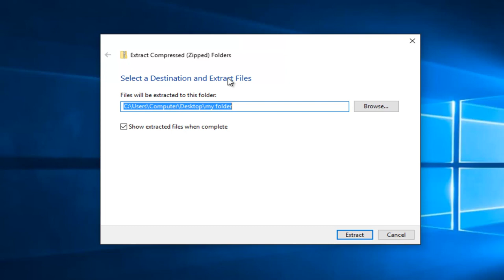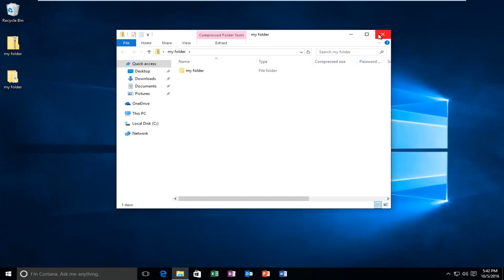How To Unzip Files On Windows 10 Without WinZip (SOLUTION)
This brief tutorial shows students and new users how to zip and unzip files when Windows 10.

You probably heard the term "zip" many times before. It's one of the most popular file formats that allows you to compress files to save space on your hard drive or to make it easier to send them over the internet.

Typically, you would use zip for archiving files you rarely use, or to send documents and pictures via email. In addition, zip is also commonly used to compress files and make them available for download on websites or through FTP servers.

Nowadays, lots of third-party software can handle zip compression, but if you're running Windows 10, you don't need to install extra software, because the OS supports zip natively.

Zipped file are compressed files which take up less storage space on the systems. They can also be easy to transfer to other computers more quickly than uncompressed files.

When working in Windows, you zipped or compressed files can be handled and manipulate the same way you would do with uncompressed files.

You can combine several files and folders inside an unzipped folder. The same can be said of zipped files.

To add files or folders to a unzipped folder, simply drag and drop the file into the folder. To add files or folders to a zipped folder you created earlier, drag them to the zipped folder.